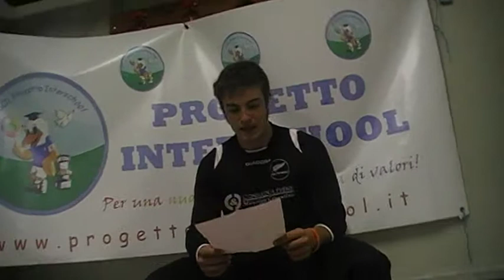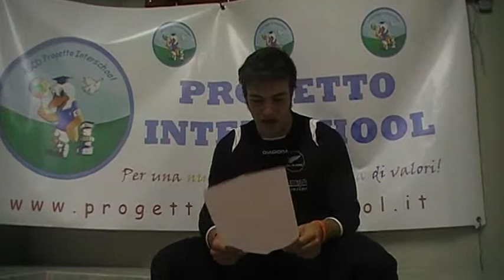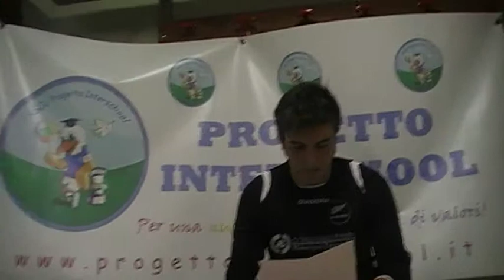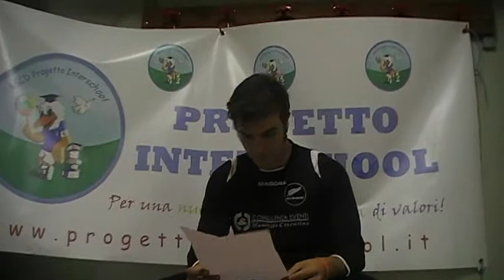Videocommenti Serie A 7°G Hellfish - Over The Top